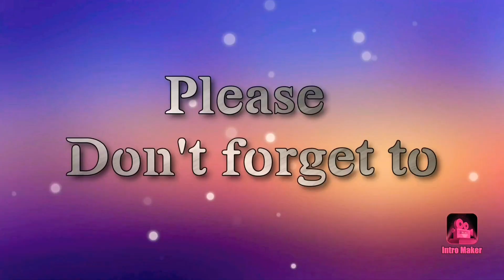Unboxing my New Acoustic Guitar// From Online Artist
Happy to have my new